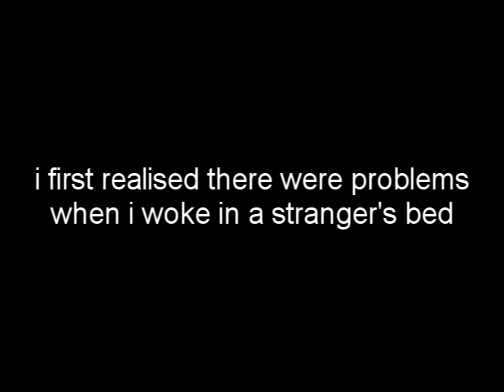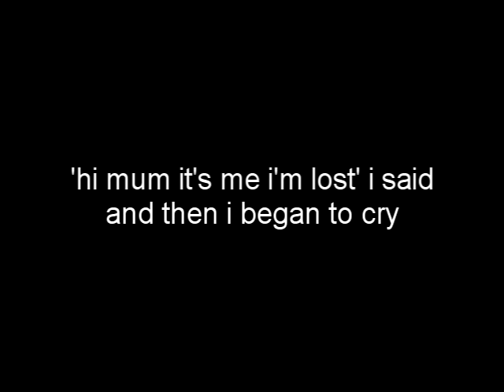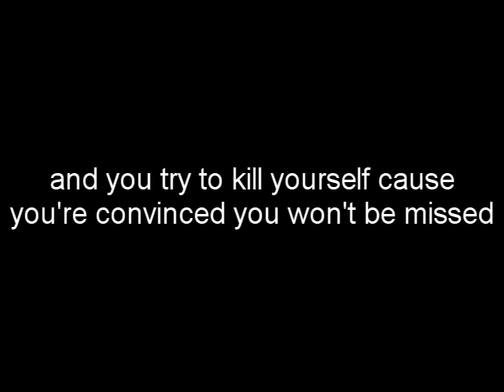Seth Corbin - The Alcohol Song [Lyrics]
i've come out three times first as queer and then as trans
both times met with acceptance and metaphorical clapping of hands
third time was met with disbelief an awkwardness so chronic
they thought i must be joking when i said i'm an alcoholic
they said i was too young as if there's an age limit for addiction
and they drink way more than me and there's absolutely nothing wrong with them
i can't say that i agree when our friendship's based on getting drunk
and sober conversation's a ship of silence that can't be sunk

'cuz I drink when I'm happy
and i drink when i'm sad
and i drink when life is going well
and when it turns out bad
i drink to remember
and i drink to forget
my mum said that if i carry on
i'll probably end up dead

i first realised there were problems when i woke in a strangers bed
i didn't know where the fuck i was and i couldn't feel my head
i lost most of my money and i lost most of my clothes
and with that i found my pants and took to the open road
i tried to call my friends but none of them picked up
they were probably still out clubbing
or probably just too drunk
so i called the one woman on whom i can rely
'hi mum it's me i'm lost' i said and then i began to cry
look around what can you see she asked and i could see big ben
and i found a train station and promised this won't happen again
when i promised that i meant it my drinking career would end
but it didn't stop me doing the exact same thing that next weekend

if you think it's not a problem then let me tell you this
i promised my best friend i'd stopped drinking that same night i got pissed
i missed her exhibition because i was so hungover
it doesn't take a genius to work out that friendship's over
when you wanna put down the bottle but you've lost all the willpower
and you slip on the bathroom floor and knock yrself out in the shower
and you try to kill yourself 'cuz you're convinced you won't be missed
the next morning you realise you only felt that way 'cuz you were pissed
when you're abusive towards yr friends and abusive towards yr partner
and you wake up with no recollection of that behaviour after
if you've still got the audacity to tell me i'm okay
then my friend stay the fuck outta my life and stay the fuck outta my way

and i know that if i carry on